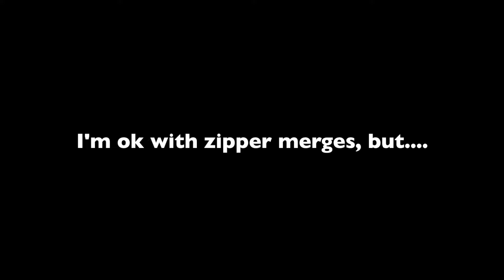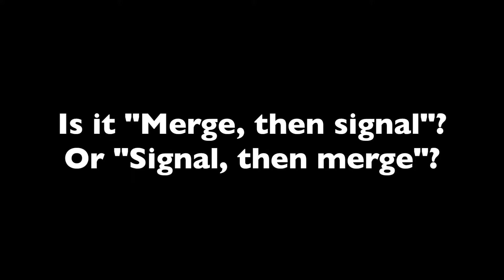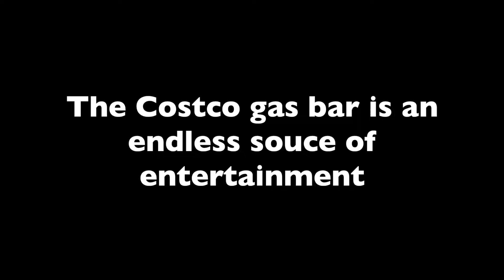EVERYONE gets a RED light runner! - Ottawa Traffic Popo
Red light runners that "mosey through" the intersection, aggressive lane mergers and more in this instalment of Ottawa's BEST drivers.